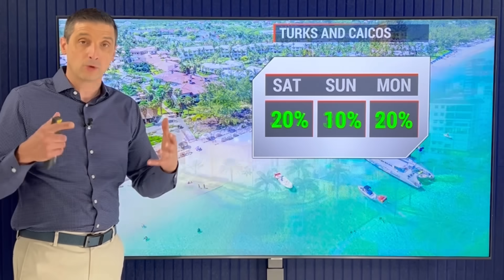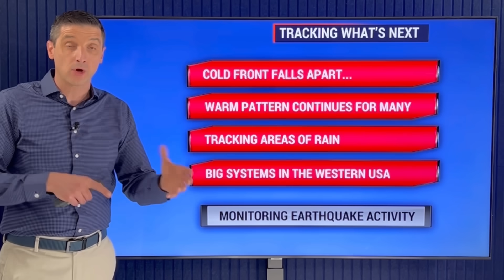This is what will Feed the Hurricanes this Season...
Hurricane Fuel! In this video, the areas to watch for Hurricanes and Tropical Storms to grow bigger and stronger! What to watch for as we get closer to the upcoming Hurricane Season!